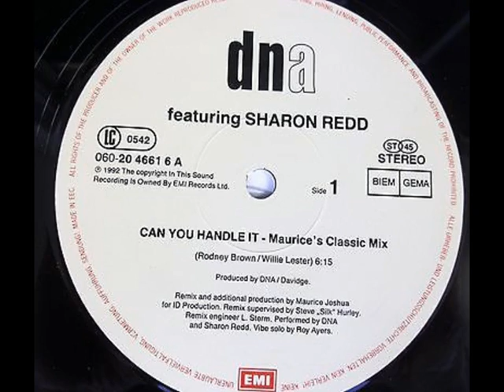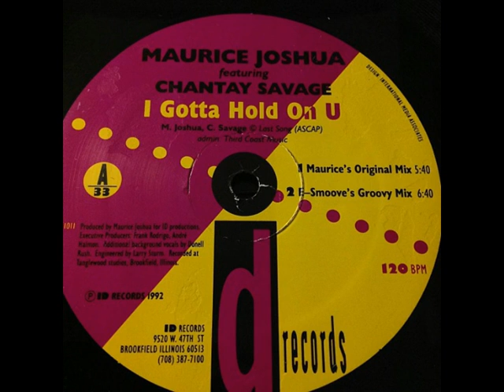Stef & Rob Unfinished ID mix 1992 (Steve Hurley, E-Smoove, Maurice Joshua)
Stef & Rob Unfinished ID mix 1992.
2 x SL1200 MKII, Dateque LPM 7.4, Revox Bandrecorder.